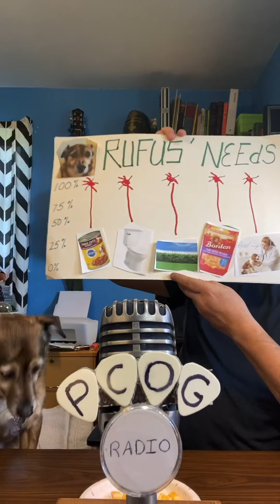D.O.G.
Depend on God.